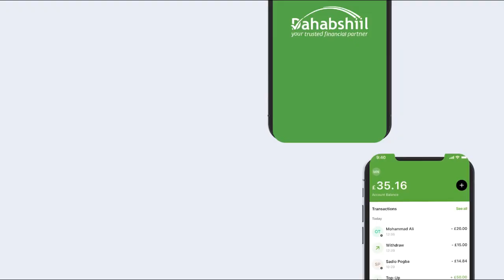Taliye Xijaar Oo Sheegay in Dhammaan talisyada Booliska ay Door Muuqda Ka Qaateen Doorashadda